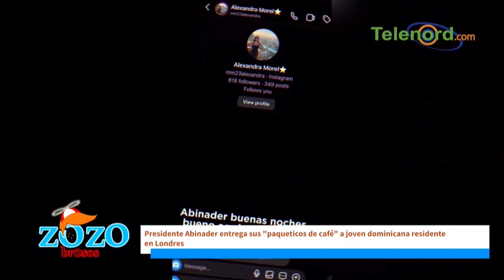El presidente "delivery" le llevó paquetes de café a dominicana en Inglaterra opinan Los Zozobrosos